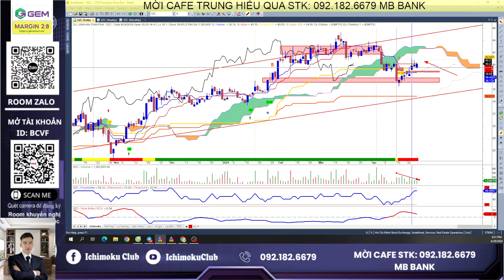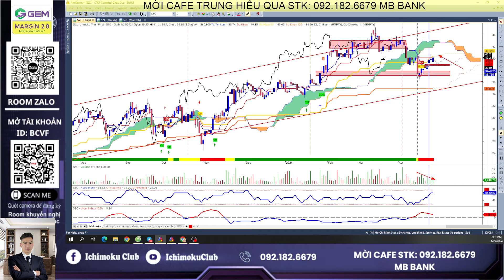Phân tích cổ phiếu SZC I Trung Hiếu ITP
⛳ Trung Hiếu ITP - TP TVĐT VPS: 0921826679 Zalo/Telegram
⛳Mở tài khoản Chứng khoán VPS SỐ ĐẸP online dưới sự chăm sóc của Hiếu (Trung Hiếu ITP): ID BCVF
🍀 DONATE ủng hộ/ Mời cà phê Hiếu ITP Qua tài khoản Ngân hàng MB : 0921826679 - Cao Trung Hiếu